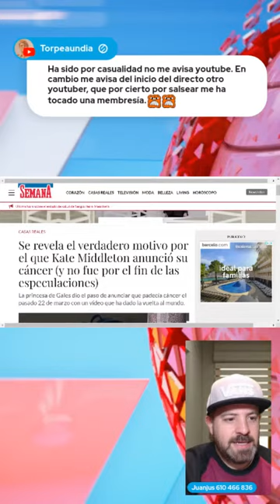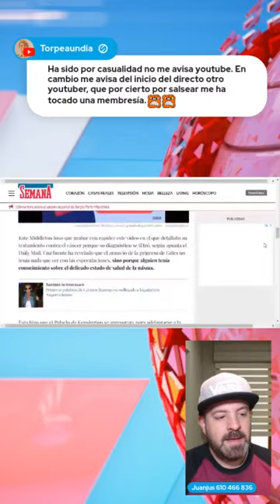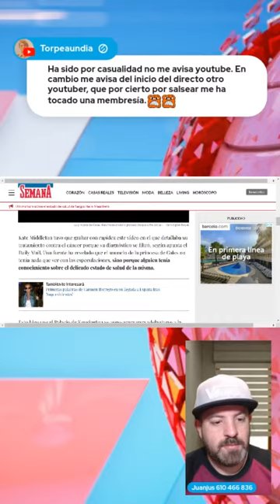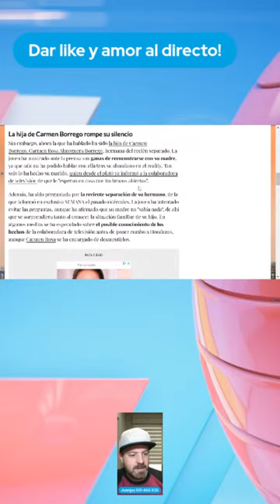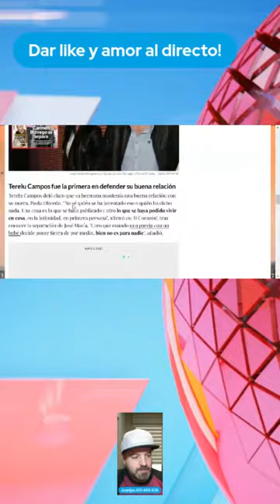Carmen Borrego llega a España y su hijo saca las pertenencias de su casa